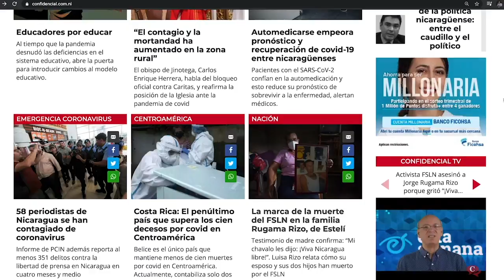Caricatura de PxMolina: El largo brazo de la "ley" de Ortega